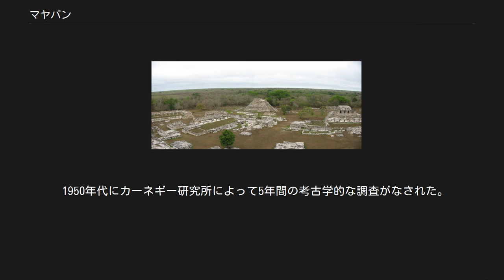マヤパン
マヤパン マヤパン (Mayapan) は、メキシコ、ユカタン州にあるマヤ文明、後古典期の遺跡である。
 メリダの南東およそ40km、チチェン＝イッツァの西方100kmに位置する。
マヤパンは、1220年代後半から1440年代まで、ユカタン半島におけるマヤの政治的な首都であった。
 1221年、マヤでは、チチェン＝イッツァのトルテカ・マヤ系の支配者に対して反乱が起こった。
短期間の内戦の後、多くの有力な都市や貴族たちは、ユカタンに中心となる統治機構をつくろうと集まった。
彼らは、チチェン＝イッツァの支配者を倒した将軍フナク＝セエルの根拠地の近くに新首都を造ることを決定した。
新首都は防壁を築いた内部に建設され、「マヤの旗」を意味する「マヤパン」と名づけられた。
マヤパンの王には、富裕で、チチェン＝イッツァに対する反乱の中心となった古い家系のココム家の家長が選ばれた。
しかし、他の貴族たちや地方の有力者層は、自分の家族の一員をマヤパンの政府に参画させた。
この連合体は、200年以上にわたって続くことになった。
植民地時代のマヤの年代記には、マヤパンがチチェン＝イッツァやウシュマルと同盟を結んだとの記述のあるものもあるが、考古学的な成果から考えるとその可能性は少ないと考えられる。
 1441年、強力な貴族であるシウ家のアフ＝シュパンは、マヤパンのココム家の王たちの政治的な策謀に激しい怒りを燃やし、反乱を企てた。
結果的に、ココム家の一族は大部分が殺され、マヤパンは略奪され、放火されて、ついには放棄された。
そのため、ユカタン地方は、都市国家の戦争状態に突入した。
 今日残るマヤパンの遺跡は、印象的なマヤの遺跡というイメージからは程遠い遺跡である。
反乱によってほとんど全ての建物の屋根が放火され破壊されたことにもよるが、もっと大きな理由は、チチェン＝イッツァやウシュマルに見られるような規模の記念碑的な建造物が建てられなかったことにもよる。
遺跡の中央にあるピラミッドは、チチェン＝イッツァの「カスティーヨ」の小型版であり、いくつかの慎ましやかな規模の神殿や宮殿がみられる程度である。
マヤパンには、公共的な建造物はほとんど見られない。
4km2四方の城壁に囲まれた都市の内部には約3500箇所の住居跡がひしめいており、人口はおよそ11000人から15000人に及んだと考えられる。
 1950年代にカーネギー研究所によって5年間の考古学的な調査がなされた。
その後、Grinnel大学の指揮でさらなる調査が行われている。
 マヤパンの「カスティーヨ」 mayapan